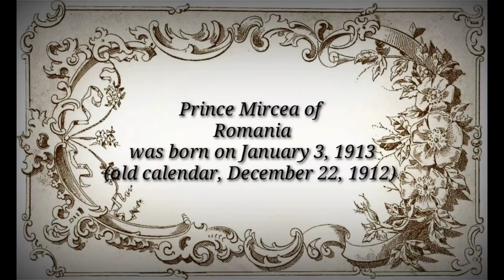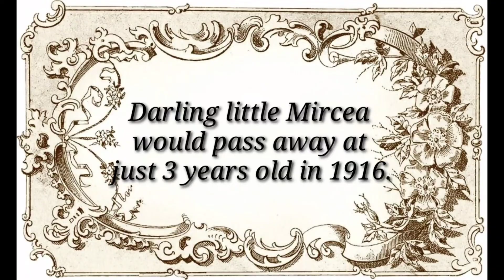Remembering Prince Mircea of Romania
Mircea, in my humble opinion, was the absolute most cutest and precious child of his time. The darling prince would die at the age of 3 in 1916.